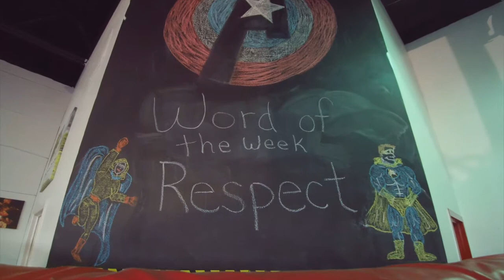Week 15: Triangle Defense: BJJ Fundamentals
Or visit MonumentJiuJitsu.com
Instagram.com/monumentjiujitsu
Facebook.com/monumentjiujitsu

Welcome to our weekly Vlog where we show you the happenings in the Academy as well as around town.  We will be covering the Moves of the Week from the Adult Brazilian Jiu-Jitsu class, as well as the Word of the Week in the Kids Martial Arts classes.

Visit us at The Academy of Martial Arts in Monument, CO.
We have Adult Brazilian Jiu-Jitsu, Fitness-Kickboxing, and Free Self-Defense classes.

We have a very family friendly and helpful atmosphere that promotes learning and fun.

Our Kids Martial Arts classes combine Brazilian Jiu-Jitsu (grappling) with Taekwondo (kicking and punching) and emphasize character development to improve your child"s focus and confidence.